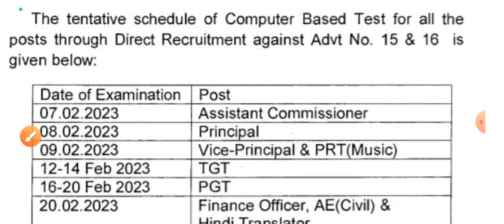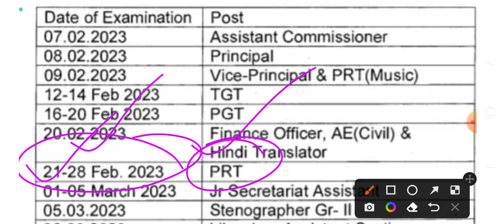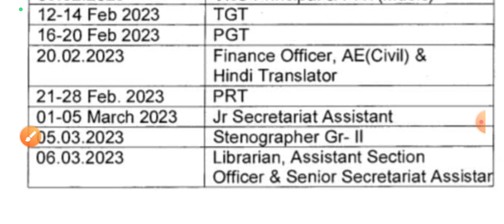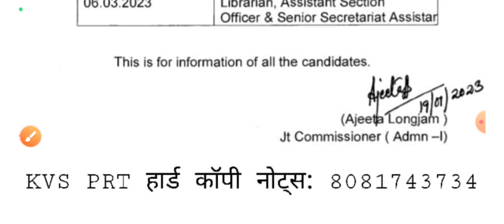KVS परीक्षा तिथि 2023 Notice की गई जारी यँहा से देखें कौन सी Post का Exam कब?